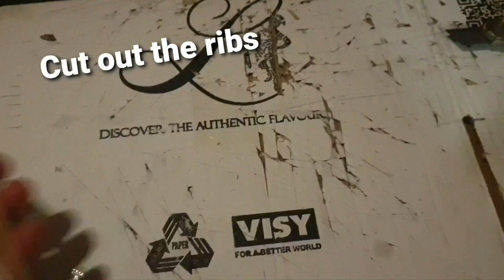Corvo Drone Mini, recreate a Mini Sypaq Corvo Drone of your own!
Build your own Corvo Drone. This is a more detailed video on how to make one of these super easy drones. Easily scalable! Sypaq made there drone bigger, I wanted a fun fighter version. Plans are due soon. It flies pretty good, flight video soon!

Span 25" (could be a bigger soan)
Wing chord 5.5"
Fuse width x height 3"x3"
Motor 2208 to 2216  with 1000kv to 1400kv
Prop 7 to 8"
ESC 25 to 30amp
5gram servos
5-6mm foam board